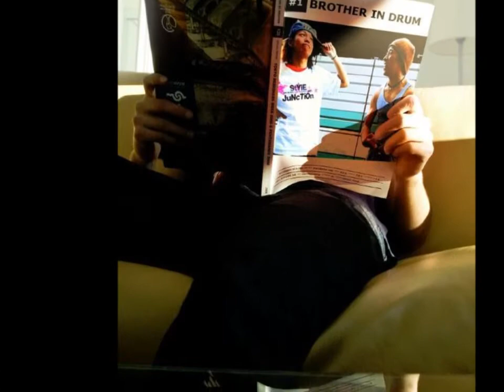KSK & NOB2 DANCE SESSION 2012 0816 @UMEDA OSAKA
keisuke smith kusaka
nobuyuki iuchi

freestyle dance team

Brother In Drum